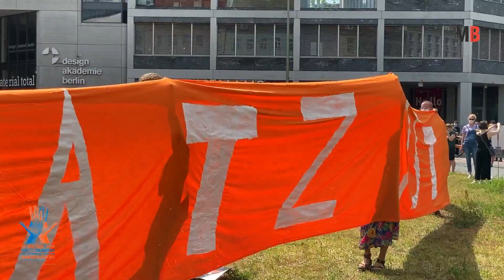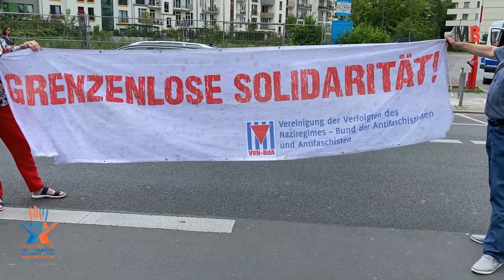ABD Irkçı Çinayetler Sonrası Almanya'da Protestolar Devam Ediyor.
Almanya'nın birçok şehrinde ve Başkent Berlin'de  göstericiler ırkçılık, ayrımcılık ve sosyal adaletsizlik gibi konulara dikkat çekmek için 9 kilometrelik insan zinciri oluşturdu.